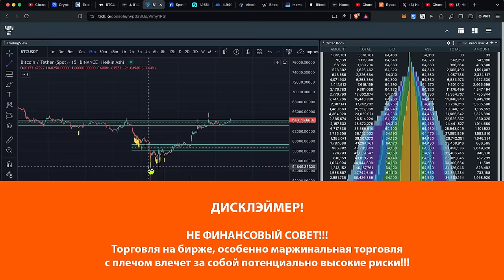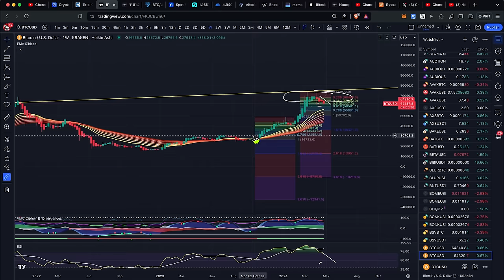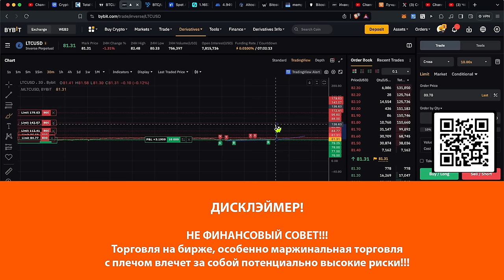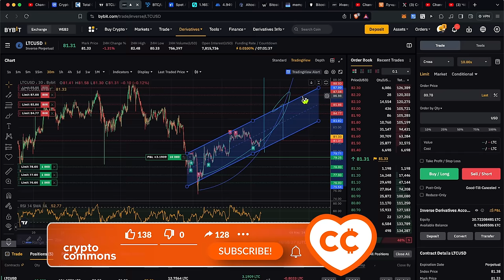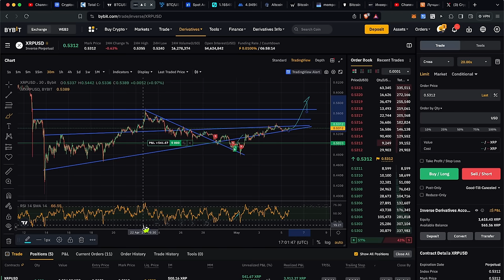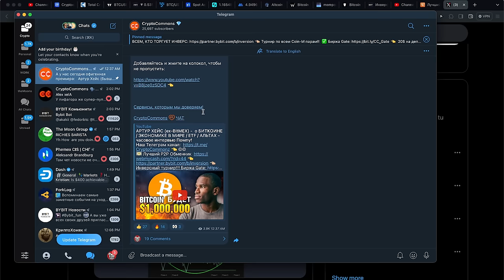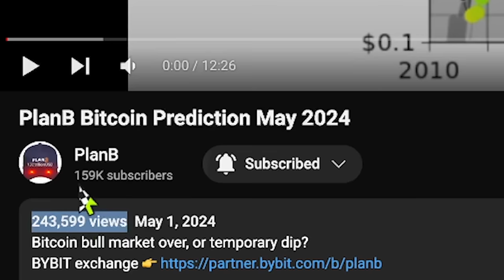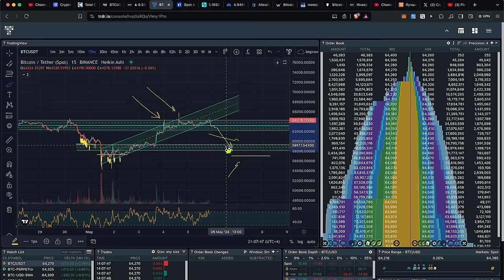ПОГНАЛИ! BTC, LTC, XRP!! ЧЕ ПО РЫНКУ? ИНВЕРСНЫЕ ЛОНГОШОРТЫ!! АЛЬТКОИНЫ НА СТАРТЕ :)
Биржа Gate 👈 20$ на деп в 100$!!

 ЛУЧШИЕ БИРЖИ:

GATE 👈 +20$ БОНУС на депозит в 100$ + KYC

BTC: 1JcJgpSHbrRwgnvLeteXNfNXxLgpDuxyMP
ERC 20: 0xC8b0CF755bec8155D371676D77A579D7E15fd7eD
BEP 20: 0xfD630bd4058b7412C42d5807f1128281e05ACCE8
TRC 20: TKSwnD6eyDmaBwpXhVoQKnvPAtJVYAywYy
DASH: XuhZGGGezSEqnDq5ETBkiMc4ARfS6UxQAi
LTC: LfGpGJjkcrgZV12VNnQdEx79uHgeHSS8oG
ETC: 0xDD6AEDD3C78d0E7e8b1E09c8D149C51d16486723